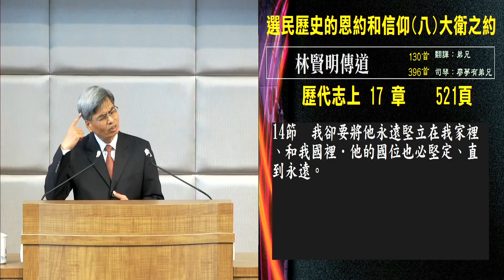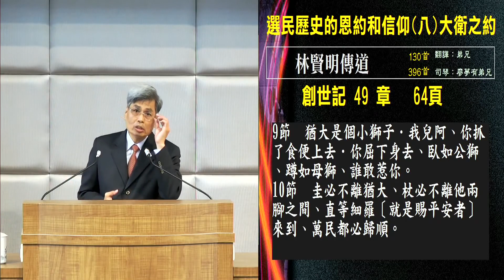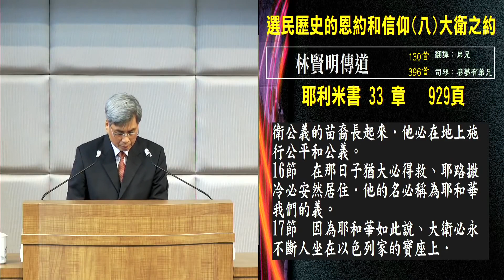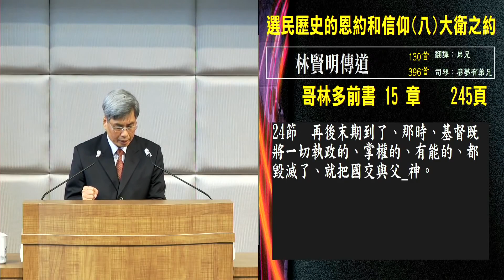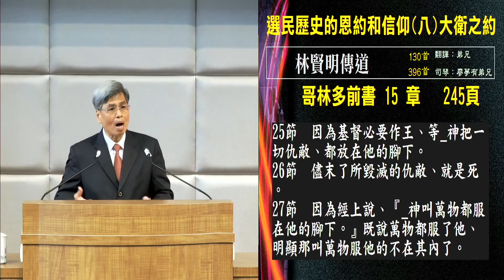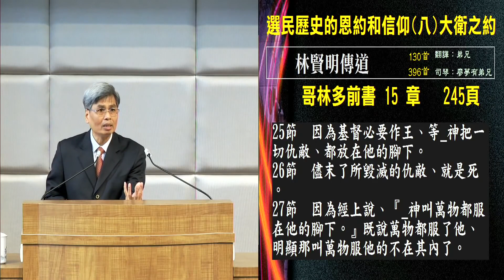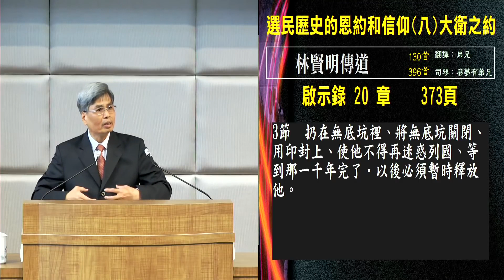选民历史的恩约和信仰 林贤明8